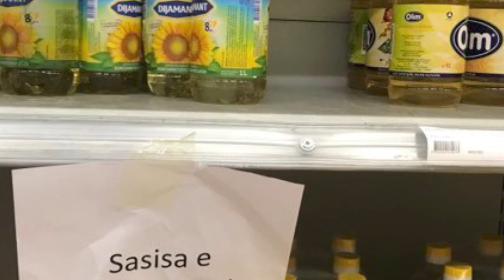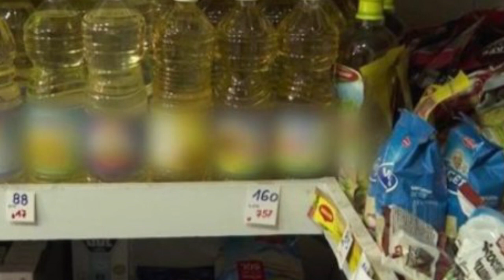Nisin kufizimet e tregtimit të vajit të lulediellit ne vendin tone nga dita e sotme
Importuesit më të mëdhenj të vajit paralajmëruan se që nga muaji qershor në vend do të fillojë të ndihen kufizimet e vajit ushqimor, për shkak të rënies të lartë të ofertës në tregjet europiane.

Pas shumë shteteve në Europë, që kanë vendosur kufizime në blerjen e vajit ushqimor nga konsumatori në supermarkete, në tregun shqiptar të parët që po vuajnë kufizimet e furnizimeve janë tregtarët e vegjël. Bizneset e vogla të mallrave ushqimore të kontaktuara nga “Monitor” pohojnë se nga dyqanet e shumicës nuk mund të blejnë më shumë se 15 apo 30 litra vaj luledielli (1-2 kuti), për shkak të mungesës të furnizimeve.

“Pikat e shumicës nuk të furnizojmë më shumë se 30 litra vaj, pasi edhe ato kanë mungesë furnizimesh. Shqetësim është edhe çmimi i lartë, pavarësisht se konsumatori vijon të blejë markat e vajit të lulediellit. Ndërsa për vajin me çmim më të lirë, por që është një marke e re që ka dalë së fundmi në treg, nuk ka kërkesë”, pohon Qamil Ajazi drejtuesi i një ushqimore në zonën e Freskut.

Rënia e prodhimit të farave të lulediellit në Europë dhe rritja e çmimit nisi që në 2020, ndërsa nisja e luftës Rusi-Ukrainë e thelloi edhe më shumë mungesën e prodhimit dhe shtrenjtoi çmimin. Në fillimi të muajit mars vaji i lulediellit iu shit 340 lekë/litër nga 260 që ishte në muajin shkurt. Në raport me muajin shkurt çmimi për muajin maj 2022 është 46,5% më i shtrenjtë.

Aktualisht çmimi i shitjes të vajit të lulediellit, të përcaktuar nga bordi i Transparencës është 381 lekë/litër për konsumatorin dhe 346 lekë për shitjen nga konsumatori. Për importuesit marzhi i fitimit i përcaktuar nga bordi është 35 lekë për litër dhe për tregtarët e pakicës 6 lekë për litër.

Përveç mungesës të furnizimeve, bizneset e vogla ngrenë shqetësimin se marzhi i fitimit që iu lenë pikat e shumicës është 50% më e ulët se marzhi i fitimit i miratuar nga bordi. “Sot jam furnizuar me 15 litra (1 kuti) vaj “Floriol” me çmim 377 lekë me shumicë dhe me 15 litra me vaj “Olim” me çmim 370 lekë për litër. Nuk mund të furnizohemi me më shumë se dy kuti. Çmimi i shitjes për të dy llojet e vajit do të jetë 380 lekë. Me këto fitime po furnizohemi me këtë produkt vetëm që të mos u mungojë klientëve, pasi as koston e furnizimit nuk arrijmë të mbulojmë. Makinat e shumicës prej javësh nuk vijnë më të na sjellin mallin në dyqanet ushqimore”, pohon një tjetër drejtues i biznesit të vogël në Tiranë.

Importuesit më herët pohuan se në këtë situatë krize nuk përbën më shqetësim çmimi i vajit të lulediellit, por mungesa e gjetjes të produktit. Drejtori i përgjithshëm i kompanisë “Erbiron” që importon vajin e ambalazhuar hungarez “Floriol” z. Tedi Maraj tha më herët për “Monitor” se nga muaji qershor dhe përgjatë gjithë stinës të verës në treg do të ketë mungesë të produktit. Maraj theksoi se kompania nuk mund të krijojë më tepër se 30 ditë rezerva, pasi në Hungari nuk gjen më furnizime.

Mungesa e furnizimeve u paralajmërua edhe nga një tjetër importues. “Po shkojmë rreth një situate që rrezikohet të mos ketë vaj në treg duke nisur nga stina e verës. Tashmë për shkak të bombardimeve në pjesën Lindore të Ukrainës operatorët kanë ndërprerë furnizimet nga ky vend. Furnizimet e siguruara nga Ukraina zgjasin në treg për 1 muaj. Në Bullgari dhe Serbi çmimi i vajit vijon të jetë i lartë në vlerat e 420 deri 430 lekëve për litër me TVSH. Në Europë për shkak të rënies të ofertës, sasia e importit është e limituar”, nënvizoi më herët tregtari i vajit. Për vajin e lulediellit situata është rënduar, pasi 80% të konsumit botëror mbulohet nga Ukraina dhe Rusia. Në këto shtete në muajin mars nuk u arrit të mbillet fara e lulediellit./Monitor